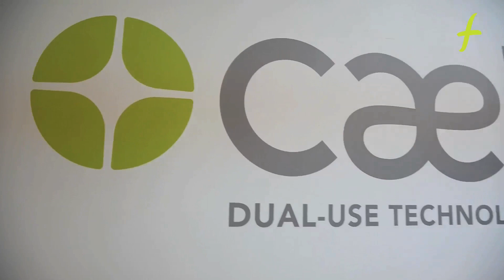CAETRA - Jornada Certificaciones, habilitaciones y calidad en el sector de la defensa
En esta jornada hemos conocido el acceso al catálogo de proveedores del Ministerio de Defensa, así como la certificación de sistemas y productos, habilitaciones de seguridad y el aseguramiento oficial de la calidad.